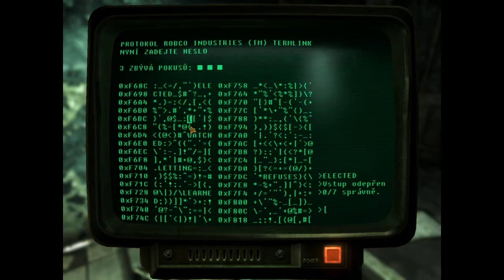Fallout New Vegas - gameplay - part 291 - walkthrough - Hardest Difficulty - HD - CZ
Let's play pc game gameplay walkthrough playthrough Fallout NV